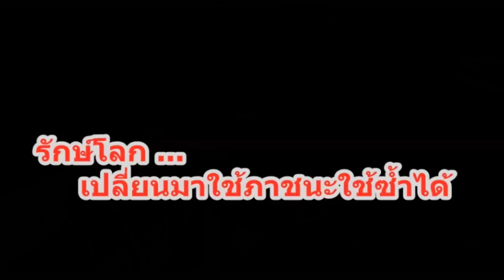ยาย-หลาน รักษ์โลก ผลิตจานกาบหมาก ช่วยลดขยะ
21/10/2019 ยาย-หลาน รักษ์โลก ผลิตจานกาบหมาก ช่วยลดขยะ
หนุ่มออฟฟิศหัวใส หัวใจรักษ์โลก ผลิตจานจากกาบหมากขึ้นเป็นแห่งแรกของจังหวัดเพชรบุรี หวังช่วยลดขยะพลาสติก –โฟม ตั้งใช้ภายในครอบครัว โพสต์ลงโซเชียลหวังให้คนทั่วไปได้หันมาลดขยะ ใช้ของจากธรรมชาติ สุดท้าย ยายชุ่ม พรีเซนเตอร์ “จานกาบหมาก” ทำเอา ชาวโซเชียลแห่สั่งจองเพียบ จนทำไม่ทัน